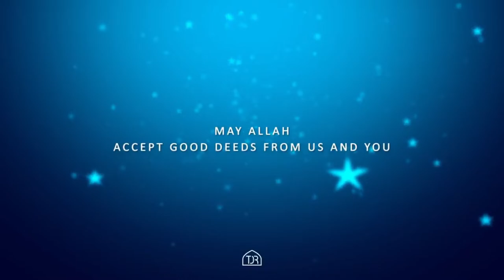PAIGHAM-E-EID 🌹 || MAULANA FAZLE MUMTAZ SB. || 2019